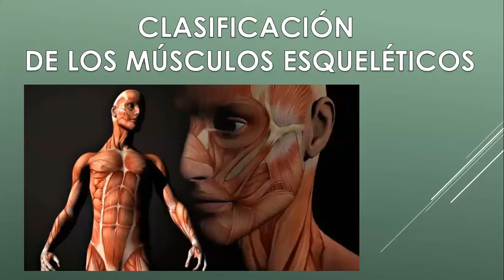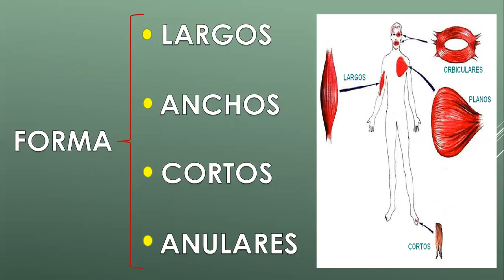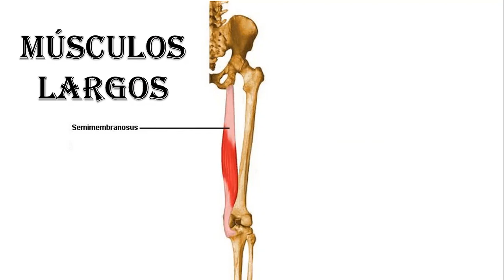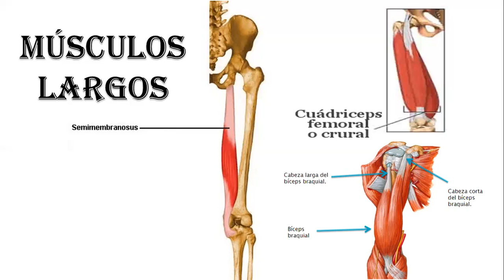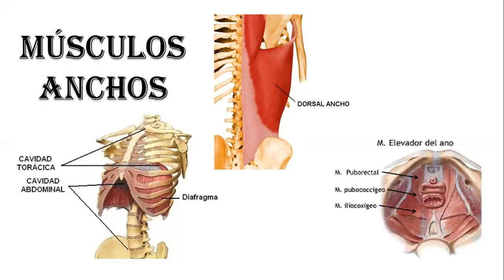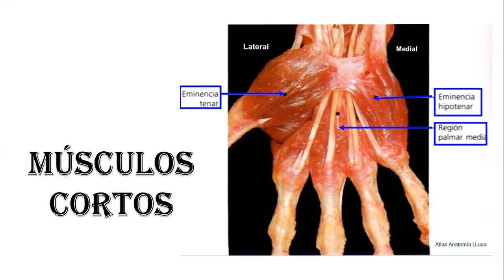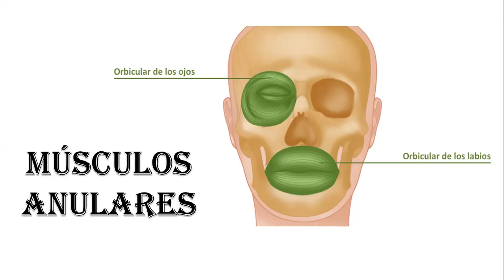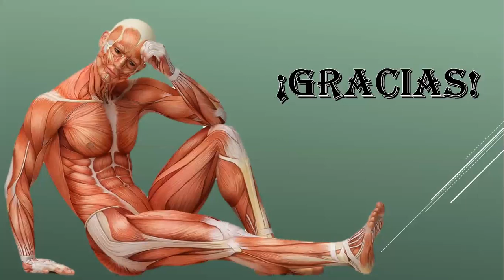BIOLOGÍA_4TO_SEC_S10 - II TRIMESTRE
Tema: Clasificación de los Músculos Esqueléticos